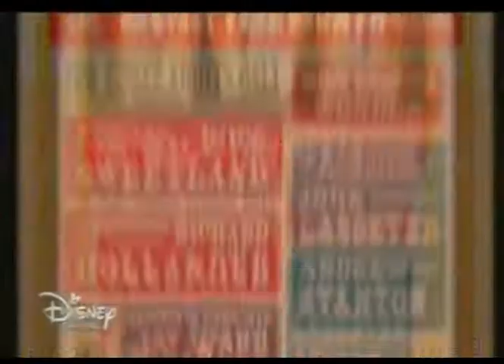pato aventuras 2018 audio latino